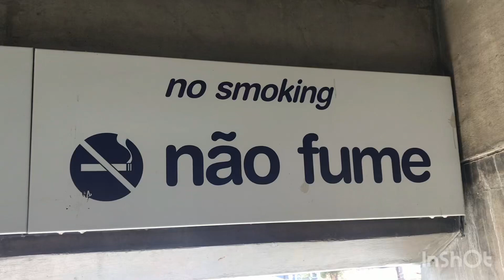Placa “Não Fume”- Metrô Santana